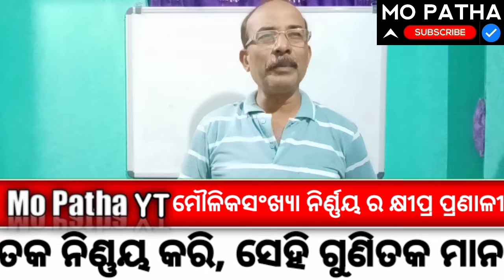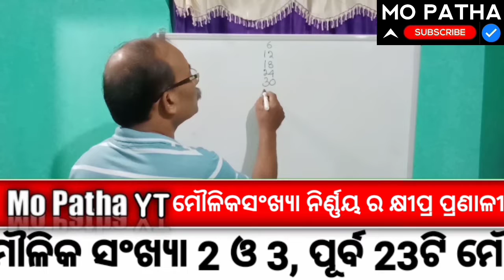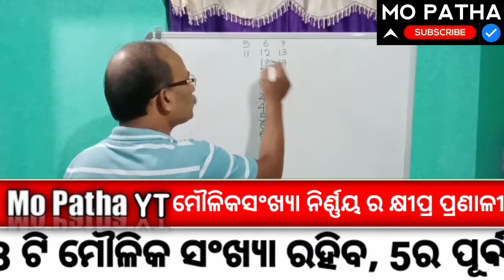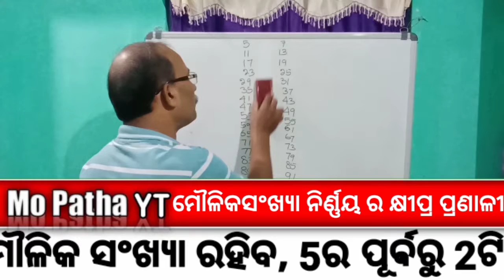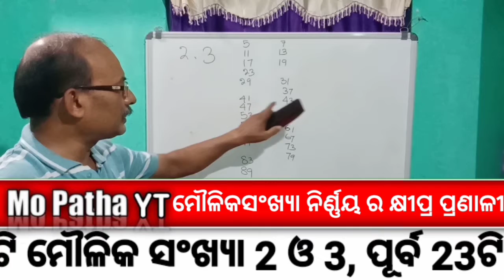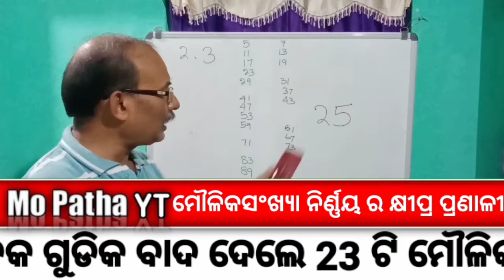August 6, 2021